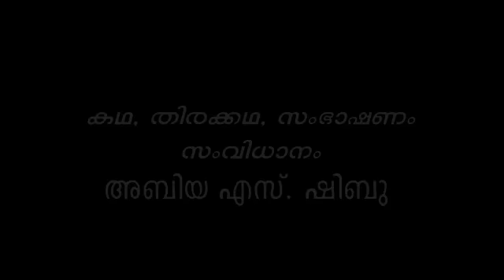Malayalam Nadakam | Paristhidi Dinam Skit Malayalam | Environment Day Skit | World Environment Day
അതിജീവനം (മലയാള നാടകം I New Malayalam Drama I Corona Virus Malayalam Drama